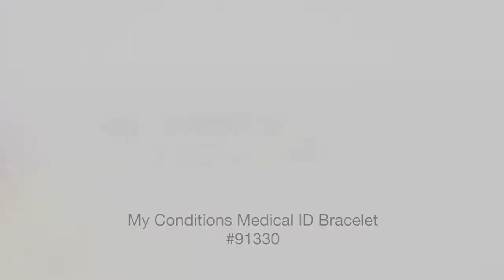Sabona 91330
MyConditions Custom Medical ID Stainless